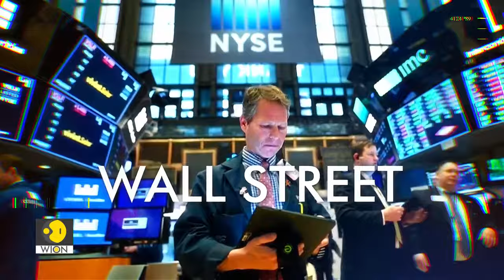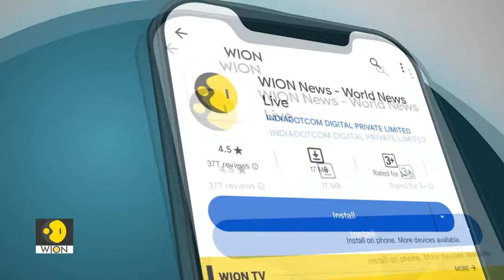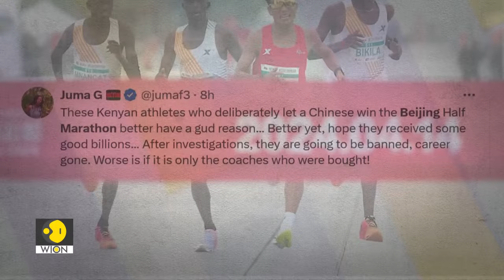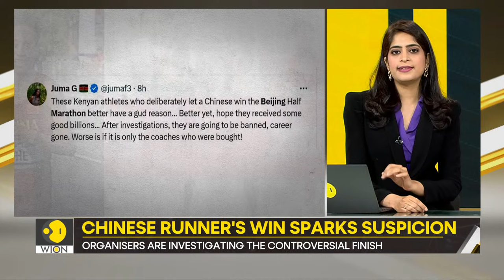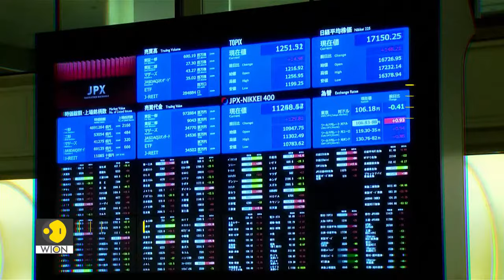Israel vs Iran: Can Tehran defend its nuclear assets? A look at Iran's defence systems | Gravitas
Can Iran defend its nuclear assets from Israeli firepower?
What kind of defence systems does Iran have?
How do they stand against Israeli firepower?
Gravitas answers these questions as an escalation between Israel and Iran looks increasingly inevitable.